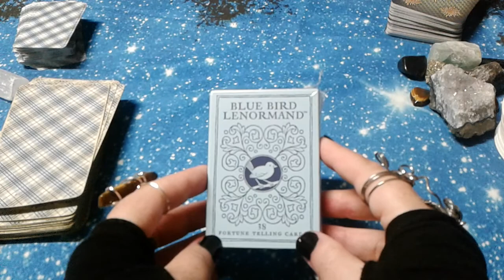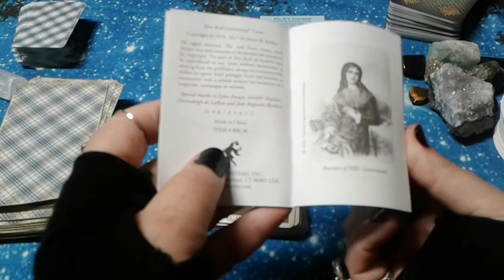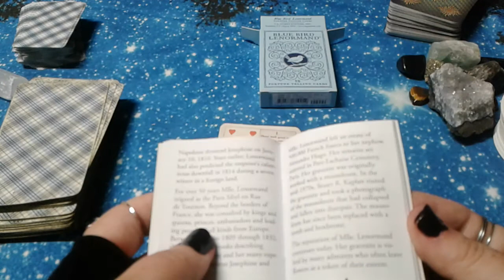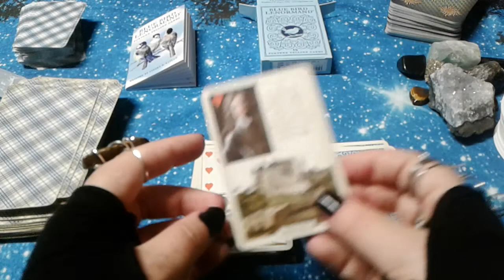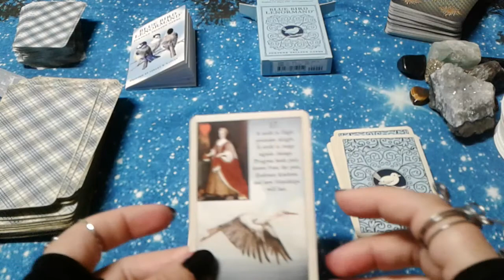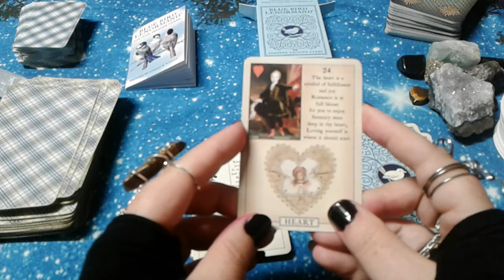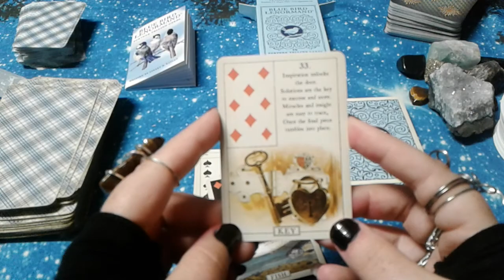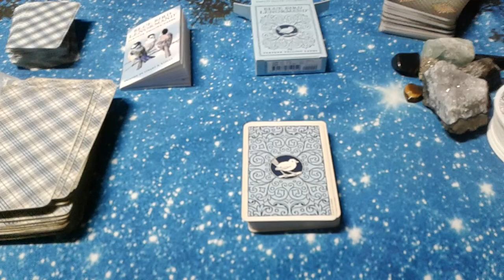Unboxing of Blue Bird Lenormand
This is an unboxing and walkthrough of the Blue Bird Lenormand published in 2017 by U.S. Games.